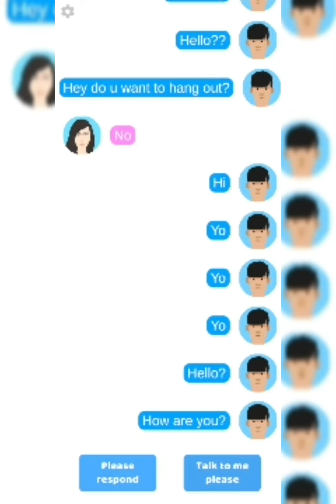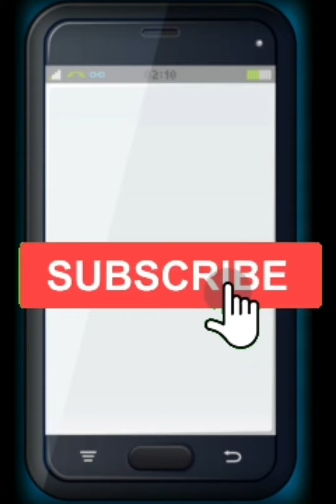100 life simulator game play walk-through